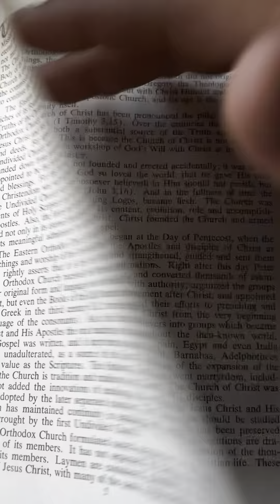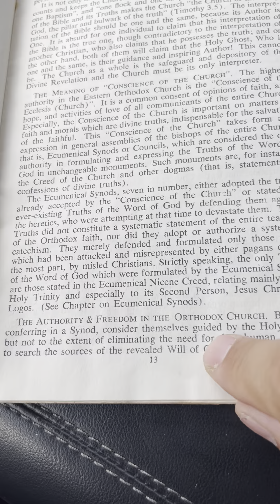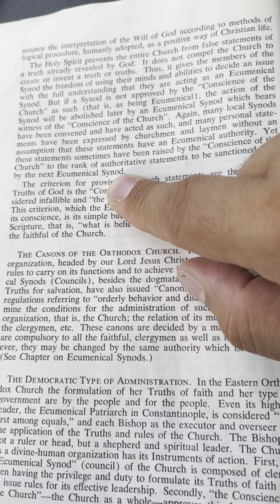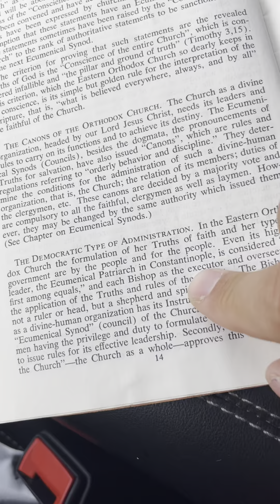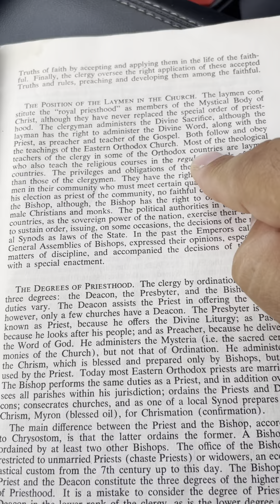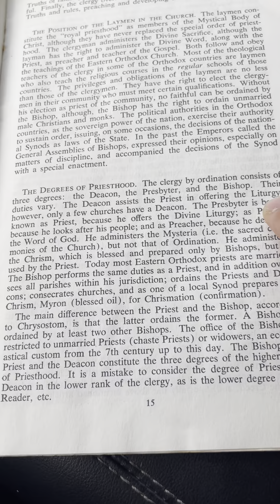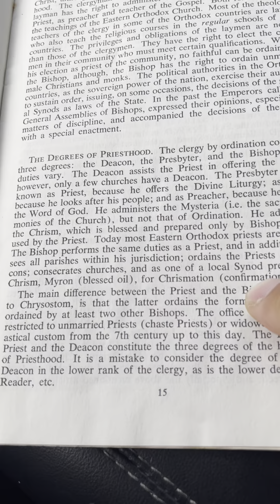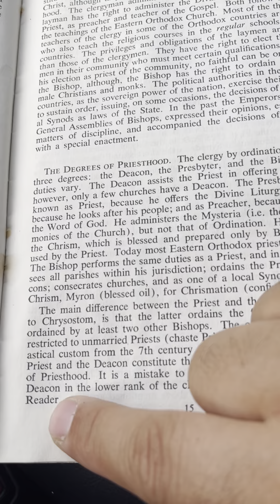PART 3 / WHAT IS THE EASTERN ORTHODOX CHURCH.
GLORY TO JESUS CHRIST AMEN.